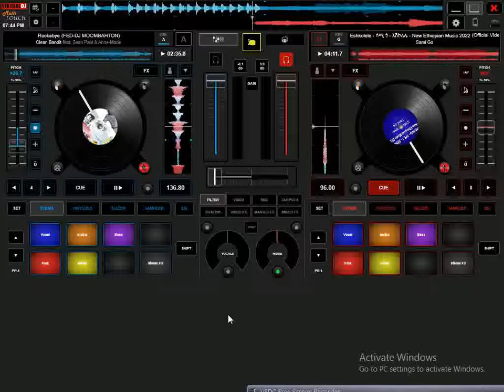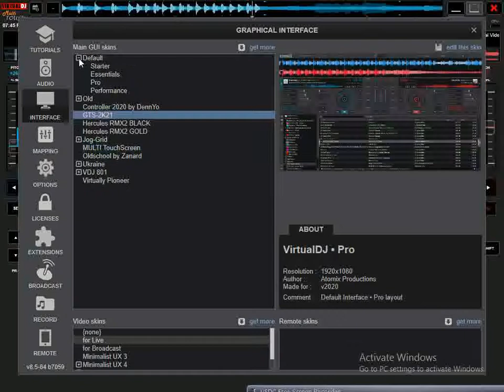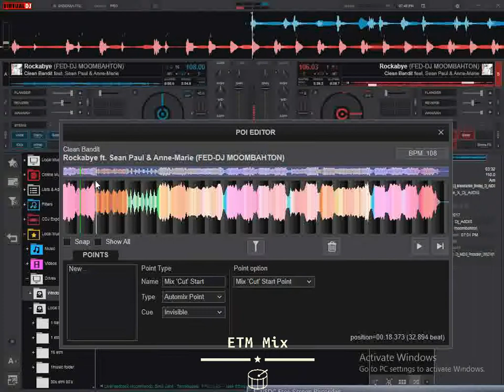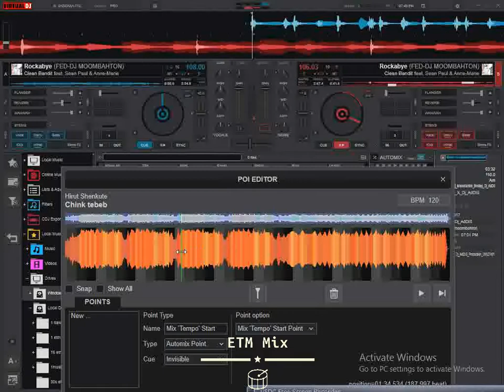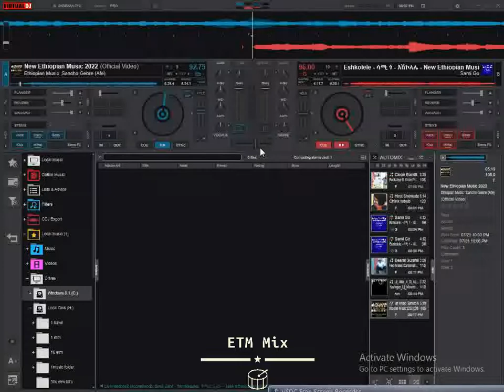HOW TO MIX Virtual DJ 2022 ሚከስ አደራረግ በ አማርኛ 1ST SYNC MIX REMIX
1ST SYNC MIX REMIX HOW TO MIX Virtual DJ  2022  ሚከስ አደራረግ በ አማርኛ